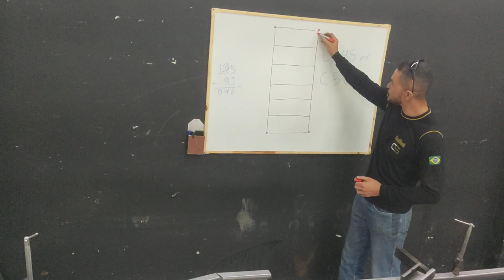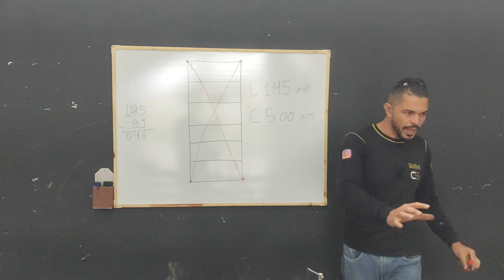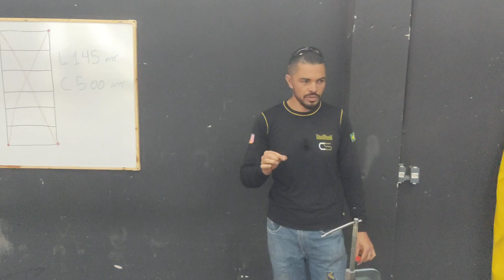Estrutura (chassi) de uma carretinha plataforma.